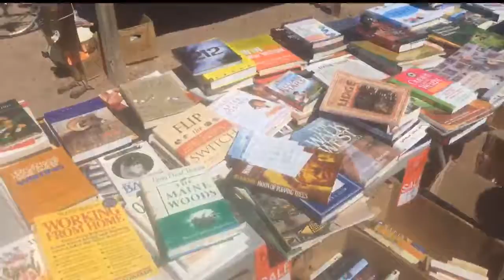Awesome!! Couldn't beat these deals over at the Bosque Farms Flea Market!!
Boring morning so we decided to load up and check out the flea market!!!